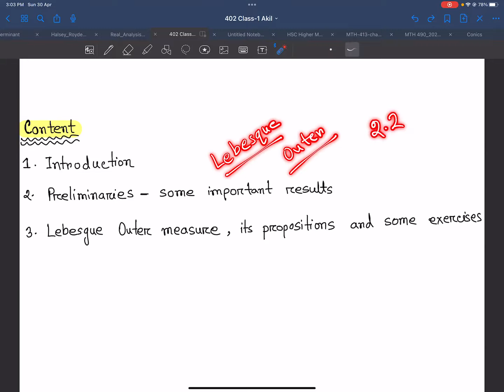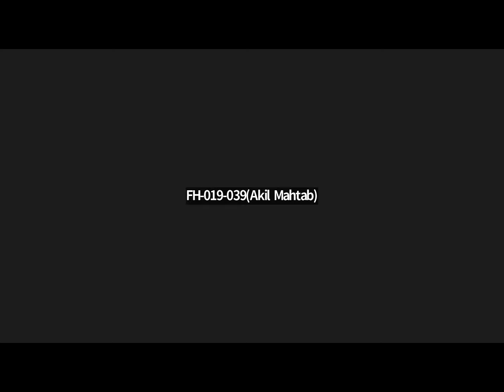Introduction to Measure Theory:Lebesgue Outer Measure || Royden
Introduction to Measure Theory।।Some Propositions & Related Exercises